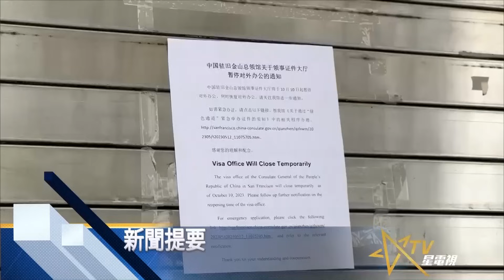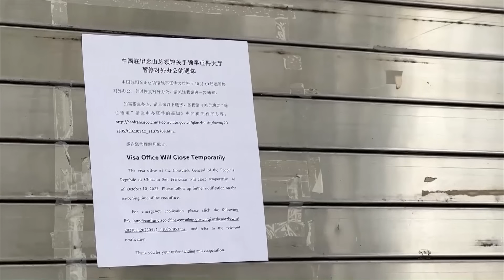星電視新聞 粵語 10-12-2023